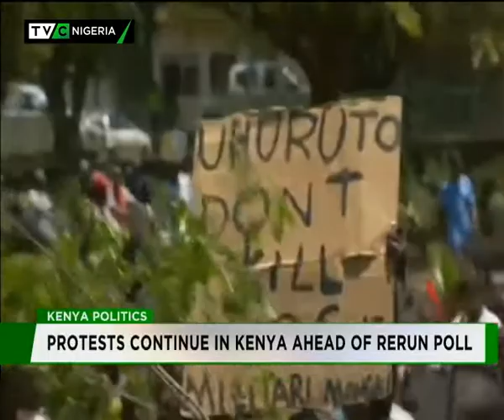Maurice Carney speaks on UN's condemnation of DRC Opposition leader's arrest